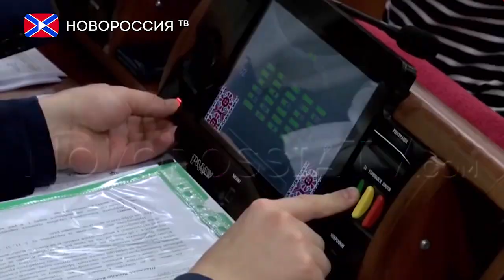В Киеве декоммунизировали День знаний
Киевские школьники остались без традиционного праздника первого звонка, поскольку в мэрии украинской столицы решили, что школьная линейка является пережитком советского прошлого и попадает под закон о так называемой декоммунизации.

Как сообщает телеканала "112 Украина" в учебные заведения поступили рекомендательные письма из Киевской городской администрации, в которых власти настаивают, чтобы школы выбрали другой формат праздничного мероприятия, менее строгий и формальный, словом, не напоминающий советскую линейку.

«Мы стремимся избавиться от пережитков советского прошлого и дать возможность школам самостоятельно определять формат праздника 1 сентября, и это не обязательно должна быть линейка» — пояснила данную инициативу замглавы КГГА Анна Старостенко.

Отметим, в самом документе рекомендуется отказаться от линейки в том числе для того, чтобы создать дошколятам и младшим школьникам "благоприятный психологический климат" и  они могли без стресса пережить окончание каникул и переход к началу учебного процесса.